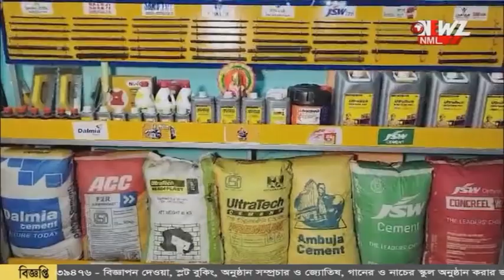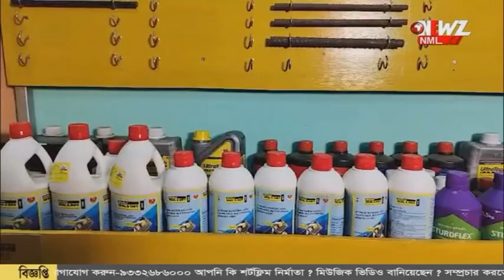সামনেই হাসপাতাল, তাও দীর্ঘদিন ধরে চিকিৎসা পাচ্ছেন না বৃদ্ধ!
সামনেই হাসপাতাল, তাও দীর্ঘদিন ধরে চিকিৎসা পাচ্ছেন না বৃদ্ধ! রাস্তার কোণে, পড়ে আছেন দীর্ঘদিন। কিন্তু কেন এই অবস্থা? উত্তর নেই কারো কাছে!